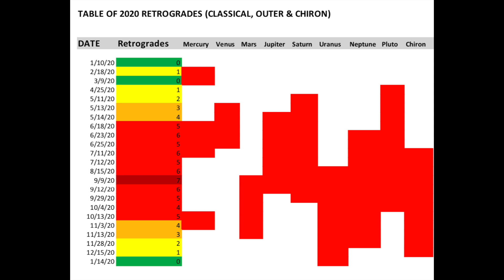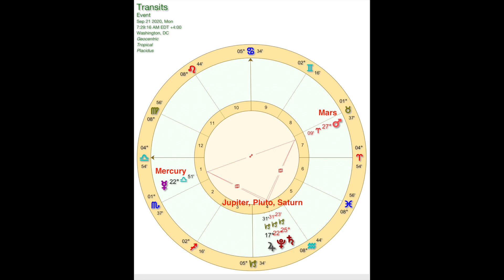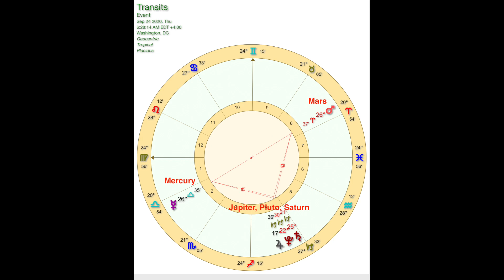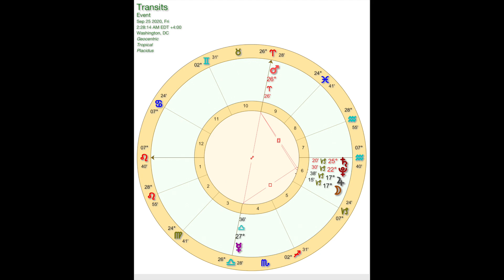A change of seasons with the Sun entering Libra, the meaning of Saturn turning direct, and more! 🌎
In this week's video we unpack the meaning of the Autumn Equinox (or the September Equinox as I like to call it for my folks down under).  In any case, the Sun moves into Libra and marks the turning of the seasons, just as Saturn turns direct and turns the tide of the big summer of retrogrades.  If you're wondering what the heck that means for you, I cover all of this and more, just for you. 😍

Have you seen my video explaining all of the basics you need to understand more about astrology?

For blog articles, to sign up for for my free monthly Planetary Illuminations and other tidbits on my website (including transcriptions of these videos)

Need to make a big life change but don't know where to start?  Visioncrafting can help.